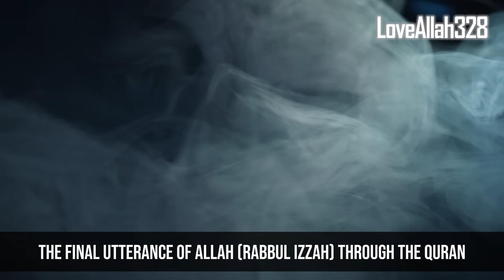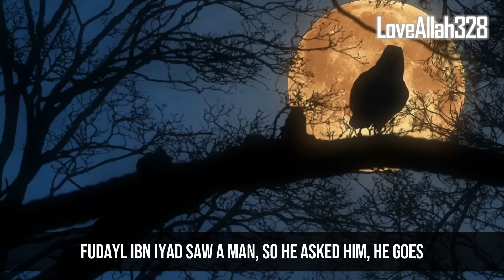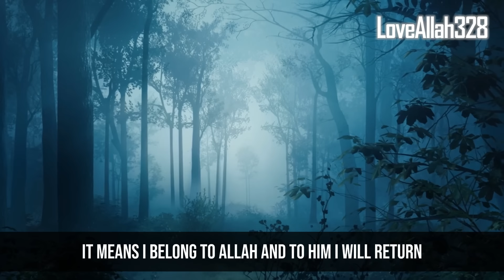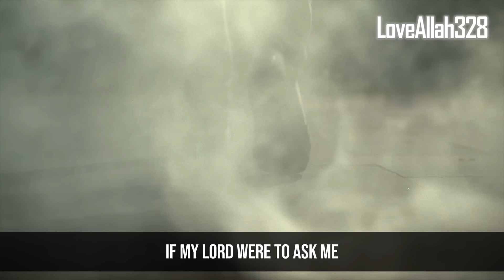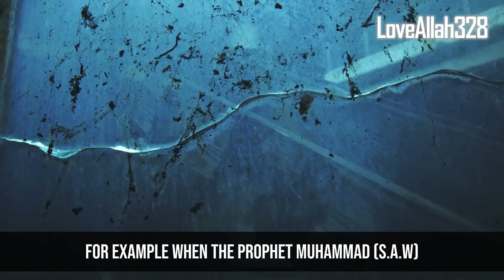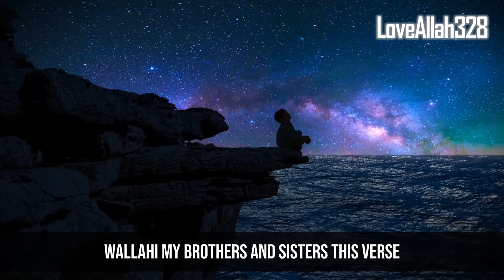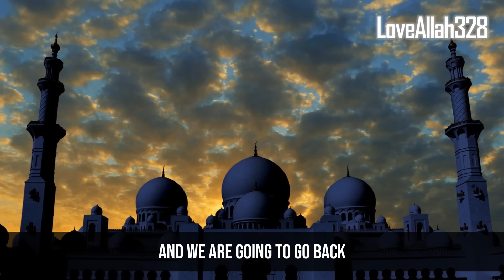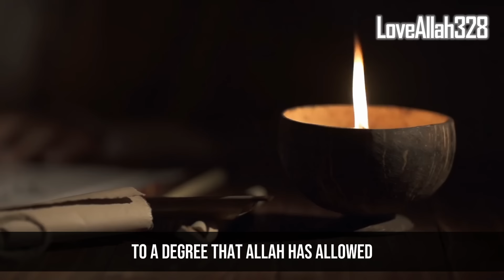This is Allah's Last Direct Warning for Muslims